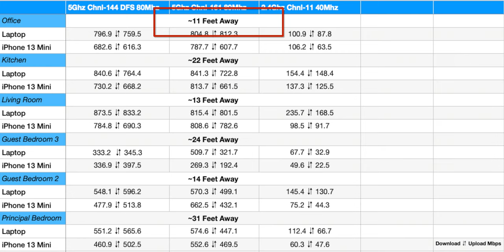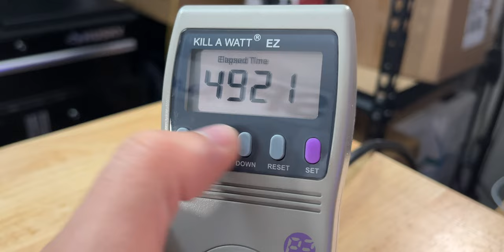Speed Test, Teardown, Size Comparison of the Alta Labs AP6 Pro WiFi6 Access Point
Checking out this pretty awesome access point from @AltaLabs . For such a small device it packs a powerful punch. Pretty happy with it overall.

Wish List

Chapters
Intro 0:00
Overview 0:40
Mounting 1:34
Testing 4:09
Chart Results 4:20
Graphical Results 4:46
Mount Square Box 6:45
Power Consumption 7:14
Teardown 8:07
Size Comparison 10:28
Impressions 10:43
Pain Train 12:41